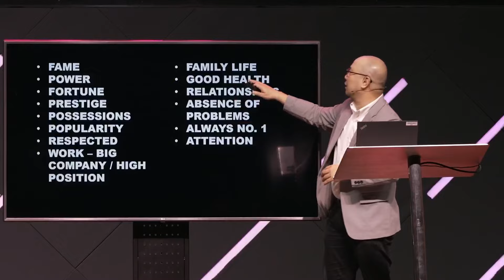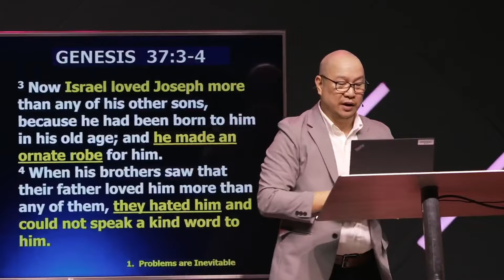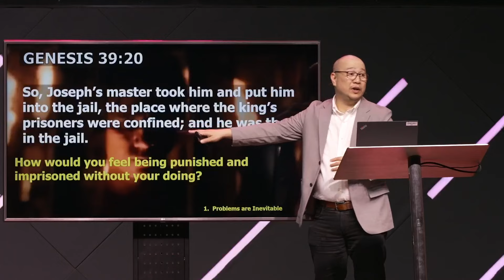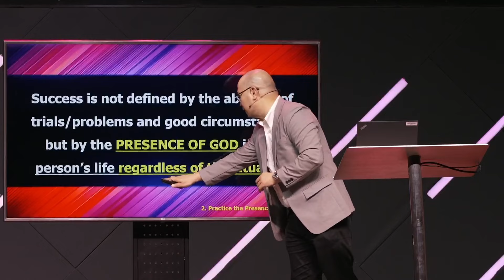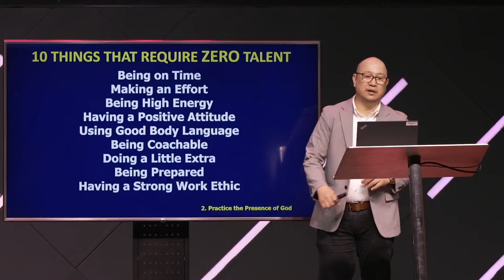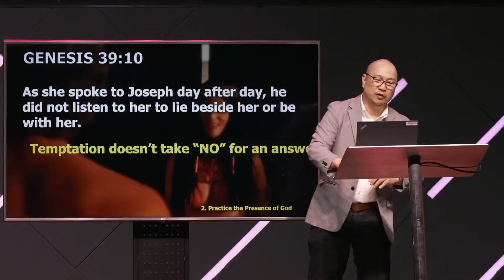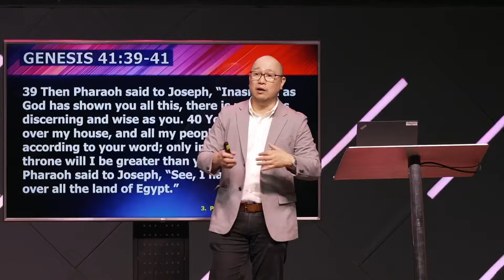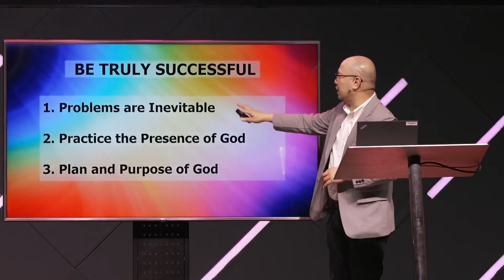Be Truly Successful | Carlo Enriquez | November 10, 2024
Sa maraming tao, ang “tagumpay” para sa kanila ay maraming pera, kalusugan, maunlad na trabaho o negosyo. Pero paano kung sabihin namin sa iyo na ang tunay at pangmatagalang tagumpay ay maaaring magmula sa gitna ng dalamhati, pagsubok, at kawalan?